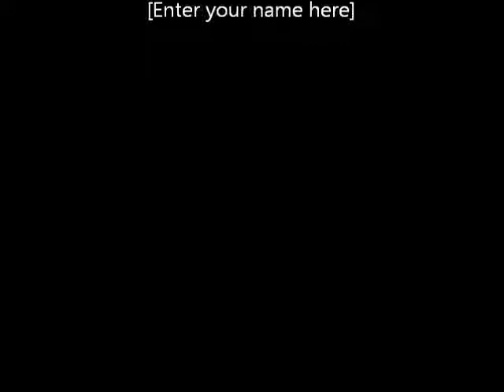Martin Fernandez Ramirez - Sesion Fotos Novios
Sesión de fotos Novios - Paracas

Producción general: Martin Fernandez
Modelos: Martín Fernández Ramírez;
Maria Claudia Oneto
Fotógrafo: Edgar Tenorio
Diseño: Carlos Barrenechea Fernández
Maquillaje y peinado: Angela Carrion
Asistente: Ricardo Reaño
 en Hotel Paracas - A Luxury Collection Resort.
Canción: With or Without you de U2